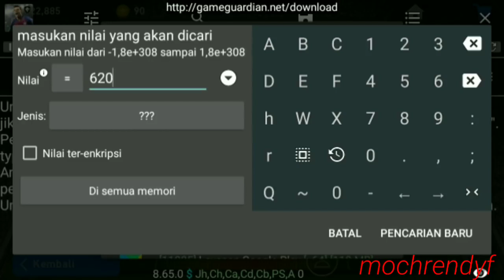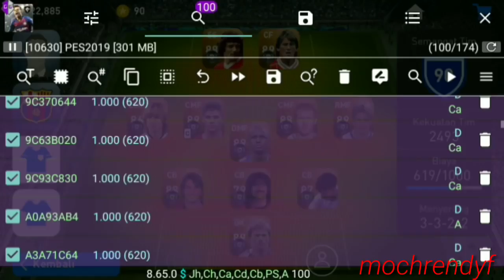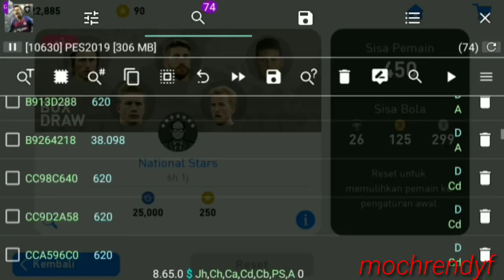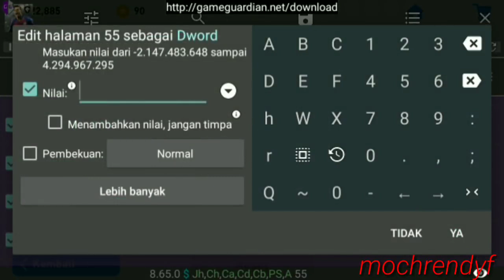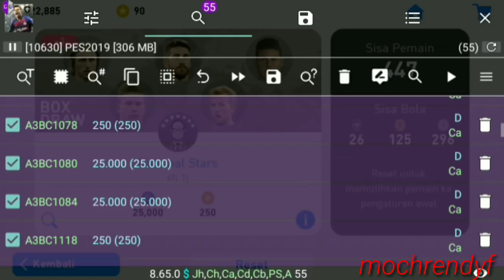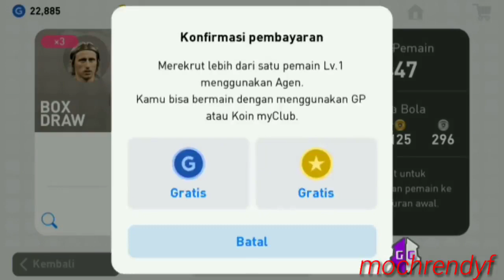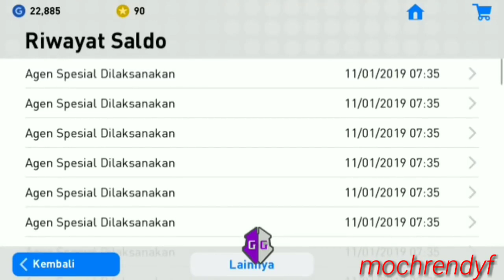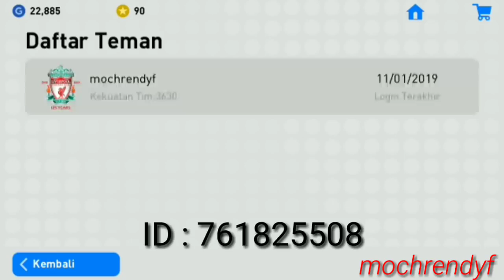TRIK PES 2019 MOBILE 100%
Hello guys, kali ini saya akan share video cara menggunakan game guardian di PES 2019 android ..